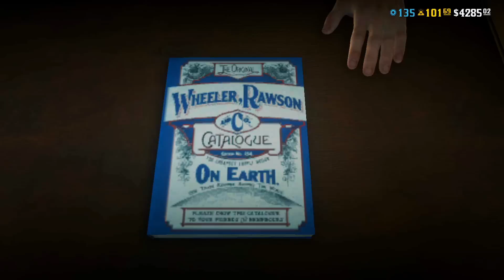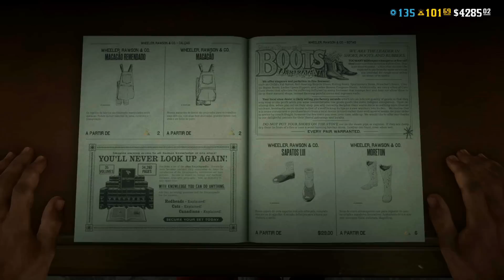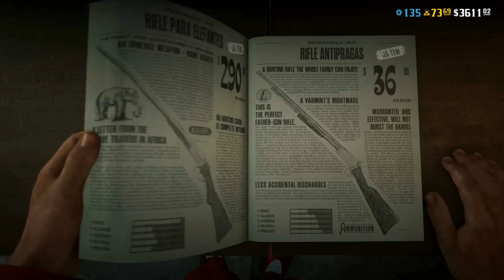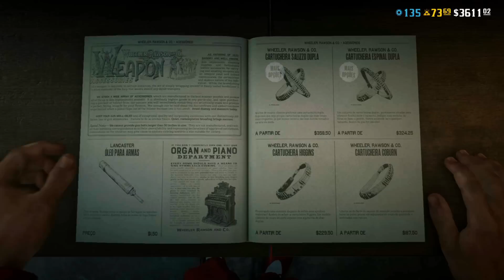ATUALIZAÇÃO DE FIM DE ANO PARA RED DEAD ONLINE